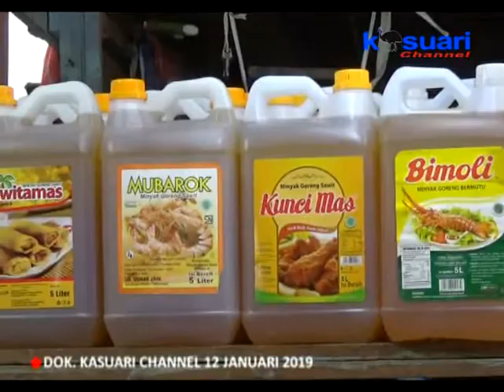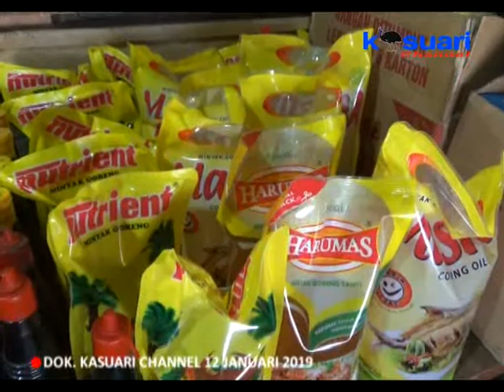05 - KASUARI NEWS - PASCA NATAL & TAHUN BARU HARGA TELUR BELUM STABIL DIBANDING SEMBAKO LAIN